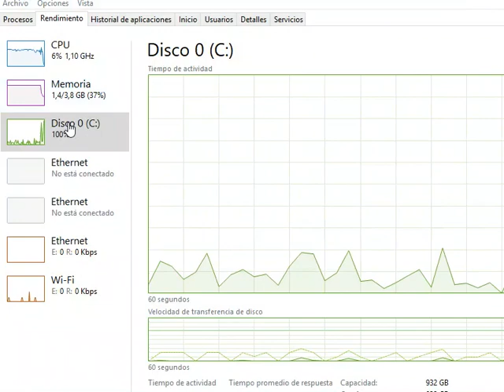Test in bf2 mod person-Vehicle T15_HIFV,T14_Armata & m2a3era + testing tracers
prueba de mas vehiculos t15 sino se dcarga el t15 bajarle la calidad a la textura que que comineza como t14 que trae de 22 mb treads c dds bajar tamañao achicando su resolucion con paint o photshop manteniendo misma relacion aspecto y formato en fin en el video viendo otras trazadoras por cierto se salio el juego al final por explocion de uno de los vehiculos creo que el t15 ya que el t14 y m2a3era lo probé en otros mapas y nunca se salio ni al explotar simultáneamente con otros o sera que fue e ordenador por la memoria o procesador aunque no creo igual estaré viendo xq ademas cambiare la explocion de los vehículos a a tipo pr ya que se encontraba combinado con bf2 en fin gracias por ver por cierto agrego que si quieren el t14 amarnata aqui un video con enlace en su descripcion